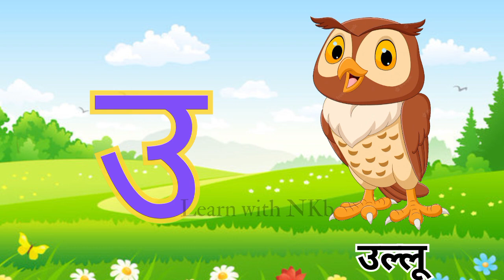अ से अनार, आ से आम, इ से इमली | अ से ज्ञ | हिंदी वर्णमाला | अ, आ, इ, ई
HELLO STUDENTS, 👋👋
 WELCOME TO YOUR CLASSES 📚 🖊️
HAVE A GOOD MIND 🧠
HERE YOU CAN READ, LEARN, AND PREPARE FOR ALL SYLLABUS RELATED TO YOUR CLASSES.
PLEASE DO YOUR INTEREST AND SUPPORT
IN THIS VIDEO YOU HAVE TO LEARN ABOUT ...(अ से अनार | A se Anar AA se Aam Hindi Varnamala Nursery Rhymes for Kid's)

A se anar aa se aam apna to hai padhna kaam
A se anar aa se aam Poem Lyrics
से ज्ञ तक song
अ से ज्ञानी तक अनार
bal geet
hindi letters
hindi alphabets
hindi vyanjan for children
वर्णमाला
learn hindi varnmala
 hindi rhymes babies
 hindi rhymes for kid
 hindi rhymes for class 1
hindi rhymes for schools
varnamala geet
hindi alphabet rhyme
varnamala rhyme
 varnamala song
hindi vowels
rhymes
Hindi varnmala
हिंदी वर्णमाला
क से कबूतर ख से खरगोश ग से गमला घ से घर क से कबूतर
क से ज्ञ तक शब्द
English Varnamala, HINDI ALPHABETS
 ALPHABETS, hindi varnamala
 baby
हिन्दीस्वर
हिन्दीवर्णमल
 अ आ इ ई उ ऊ
 कखग
 संयुक्त व्यंजन
हिन्दी वर्णमाला में स्वर और व्यंजन
 हिन्दी व्याकरण
हिन्दी में स्वर और व्यंजन कितने होते हैं
 स्वर तथा व्यंजन hindi varnamala
 ka kha ga gha in Hindi, hindi vyanjan
 swar vyanjan
kids poem for children
सचित्र
hindi varnamala video
Hindi varnmala with image
kid's learn Hindi varnmala
a se gya tk varnmala
अं से ऋ तक वर्णमाला
hindi consonant
hindi consonant video
hindi vyanjan
hindi
वर्णमाला
वर्णमाला अ से ऋ तक
वर्णमाला अ से ऋ तक पिक्चर के साथ
बच्चो के लिए वर्णमाला
varnamala
varnamala geet
varnamala reasoning
 varnamala by nidhi mam
 varnamala hindi mein
 varnamala varnamala
A se anar aa se aam | Varnamala Geet Hindi
learn with nkb
learnwithnkb अ से अनार